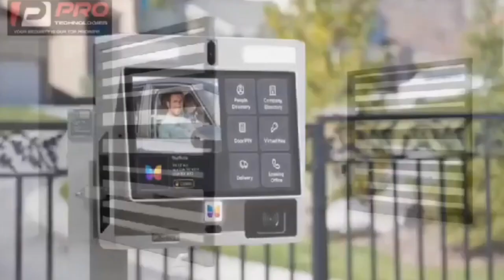🤔Okoh Agyemang allegedly arrèşted Adom Kyei member + kwame bediako cheddar 🔥 Dormaahene & Asantehe